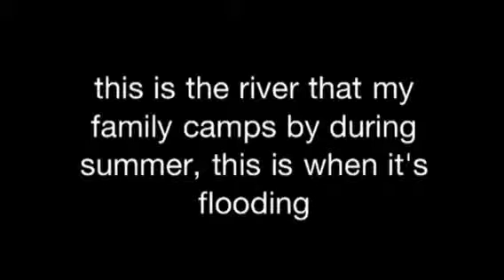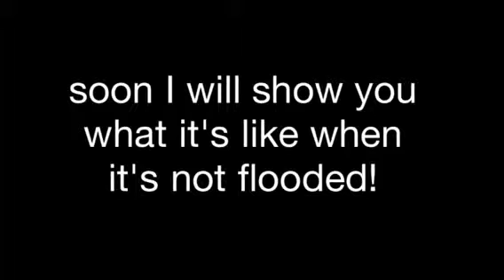The St. Joe after flooding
This is pics I took when my family went to check out a river while it's flooding we always camp next to this river so i have lots of awesome memories there. The song is City On Our Knees by TobyMac from the album Tonight Deluxe Edition. XD